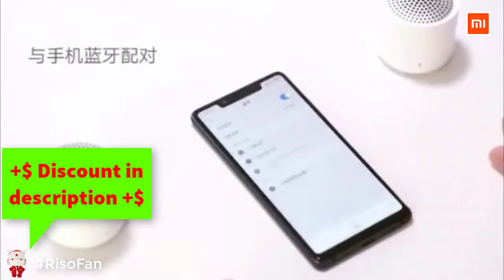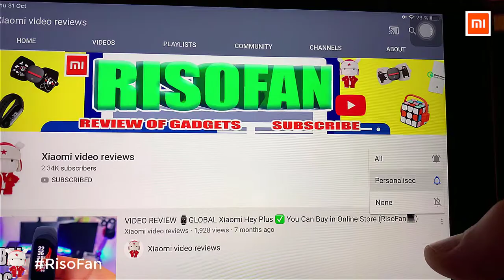Xiaomi Mijia Portable Bluetooth Speaker Wireless Stereo Set.